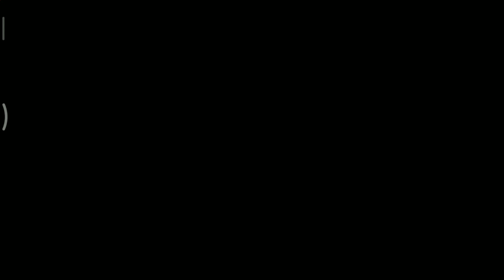Guardian Tales Demon Money Bank Stage Word 12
Try LDPlayer-Android Emulator to play Guardian Tales on your PC

DOWNLOAD GAME

KOREA SERVER
QOOAPP